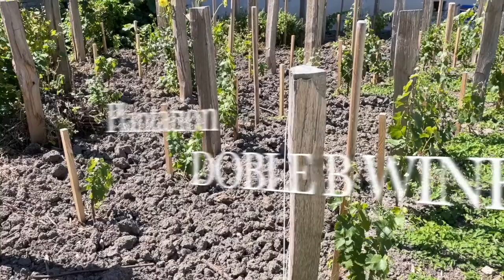DOBLE B WINES " Plantation : Chapitre 2 et 3 "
Vous souvenez-vous  d'être parti à la découverte des "Backstages" d'une plantation d'une parcelle de Vigne ?
Maintenant, je vous propose de continuer la découverte des "Backstages" avec le Chapitre 2 et 3. 😉

DOBLE B WINES : Chapitre 2 et 3

👀 Note Importante 👀

Je ne suis pas payée par les Domaines ou par les Distilleries pour réaliser ces vidéos, de plus, sachez que ces vidéos ne sont pas et ne seront jamais monétisées.
Je souhaite simplement partager avec vous la beauté de nos régions viticoles..
Je suis Consultante Oenotouristique, je ne suis pas une blogueuse ou une influenceuse vin. 😉